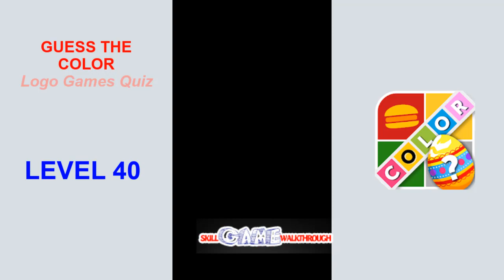Guess the Color - Logo Games Quiz Level 40 - Walkthrough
Guess the Color - Logo Games Quiz Level 40 played by Skill Game Walkthrough